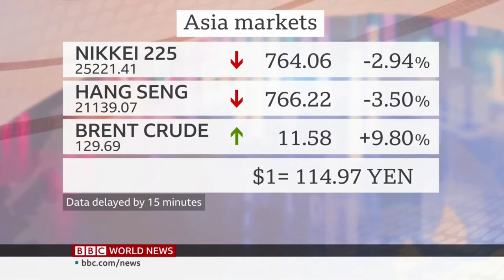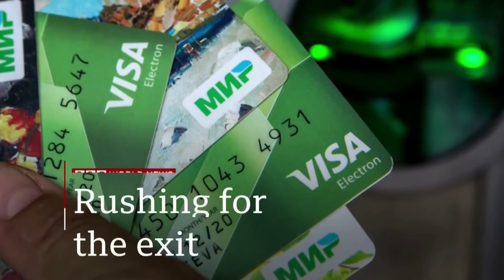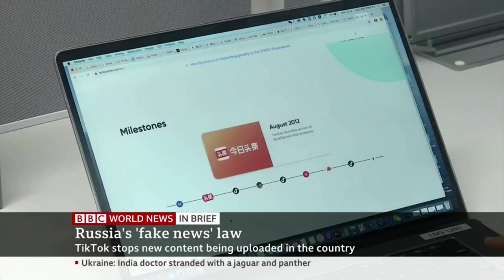BBC WN , BBC News (with Ben Thompson) and World Business Report : Ukraine Crisis 7 March 2022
00:00 - BBC World News and BBC News with Ben Thompson 05.00BST/GMT
on BBC World News , BBC News , BBC One , BBC Two and BBC Parliament

14:00 - BBC World News with Ben Thompson 06.00BST/GMT

26:50 - World Business Report 07.45BST/GMT